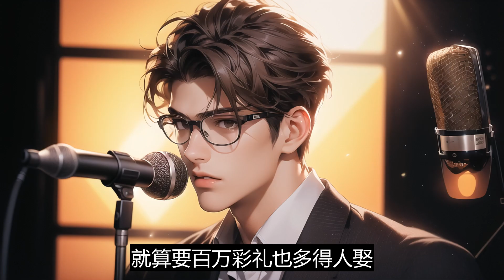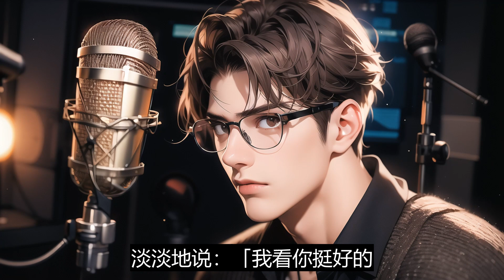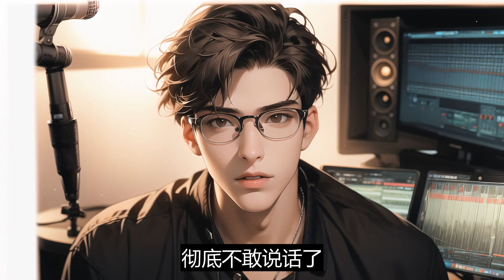相亲一个月的女友要我帮她弟弟付48万彩礼。她全家人都逼我，说我不付就让她跟我分手。我要来她准弟媳微信，转身就花了50万彩礼娶了她。